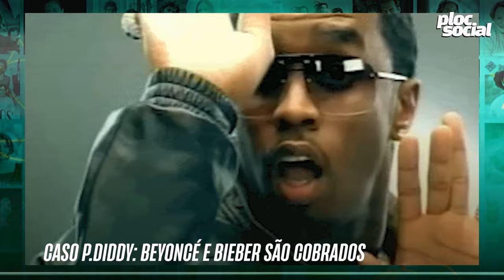FÃ COSPE NA CARA DE XUXA, GUSTTAVO LIMA PEDE PIX e CHORA, MANI REGGO PROCESSA DAVI BRITO E +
Fã cuspiu na cara de Xuxa Meneghel no Estádio do Corinthians em São Paulo após show do Criança Esperança da Globo,
Gusttavo Lima pede PIX em show após ter suas contas bloqueadas pela justiça e canta musica chamando amigos de falsos,
Mani reggo processa Davi Brito e que união estável e 50% do prêmio do BBB,
Filme O Coringa 2 é bom?,
Beyoncé, Jay Z e Justin Bieber calados,